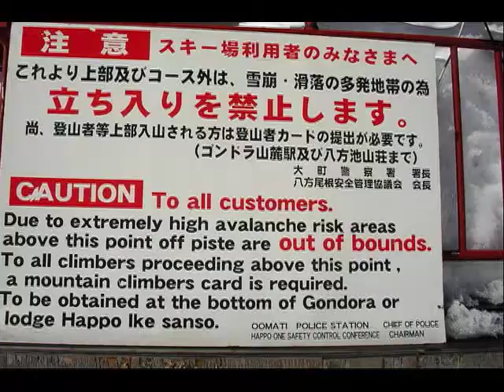Vive le japon libre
snowboarding in Japan